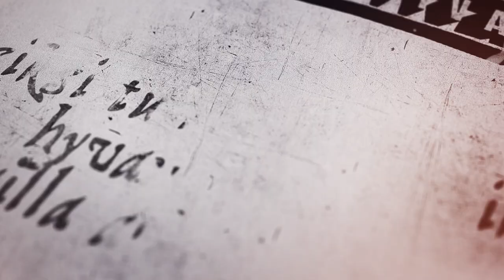John Smith 5:23 (5 vuoden koostevideo)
Mixing & Mastering: Konsta Vehkala
Video: Jaakko Manninen
Additional footage: Evelina Braam, Isa Koskelainen, Antti Saarimaa, Juha Oinonen